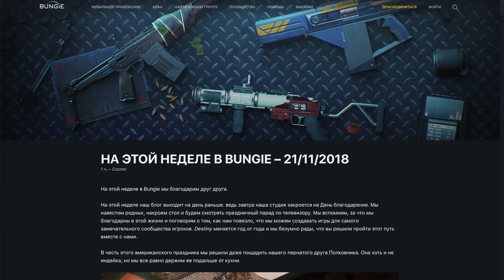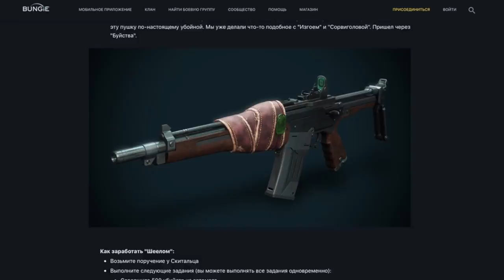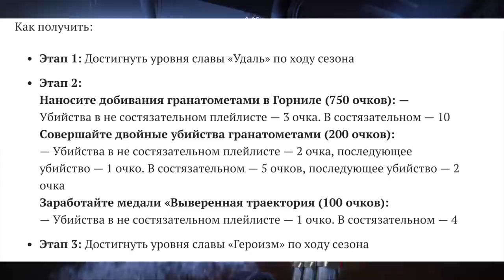Destiny 2. Особые награды 5 сезона: Горнило, Авангард и Гамбит!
Музыка из видео: Savon - Never Forget